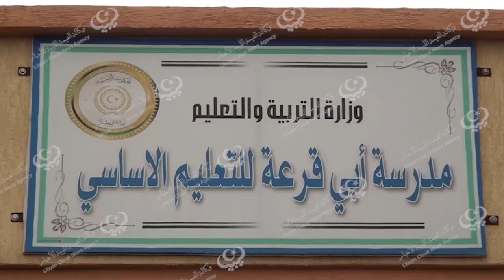مهرجان للاطفال احتفالا باليوم العالمي للطفل اليتيم